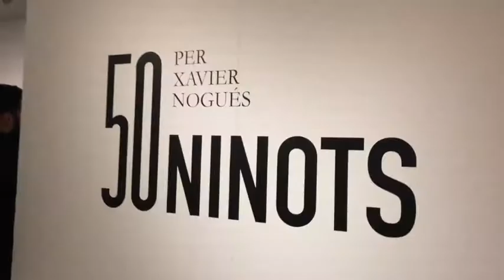Inauguració de l'Exposició "50 Ninots per Xavier Nogués", al Museu d'Art de Cerdanyola